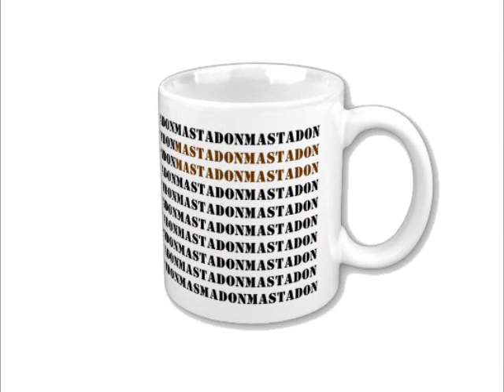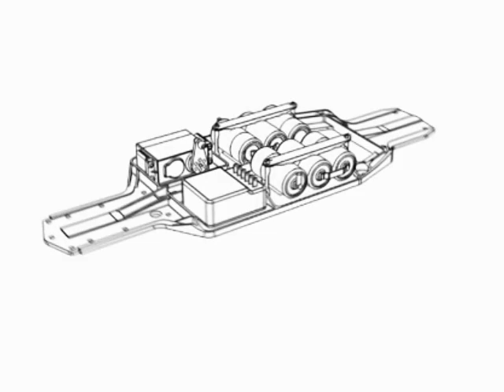What's CAD/CAM?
I made this for the for "Critical thinking and communication" class.

March 2010
University of Malaya